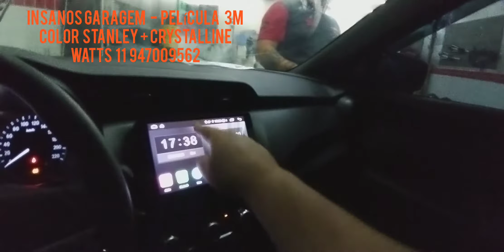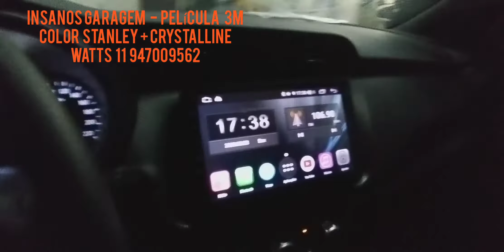3M Peliculas Automotivas e Central Multimídia Aikon Atom Nissan Kicks - Insanos Garagem